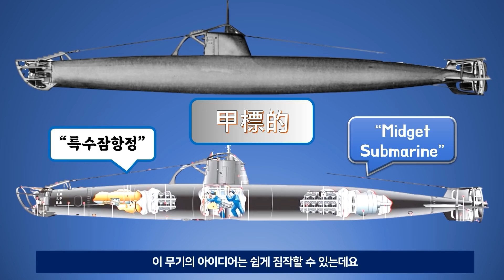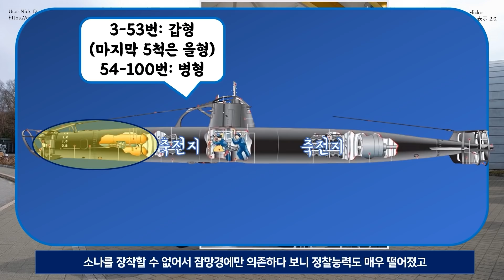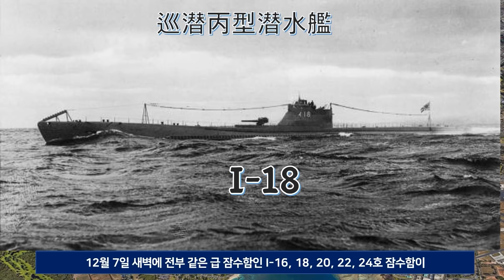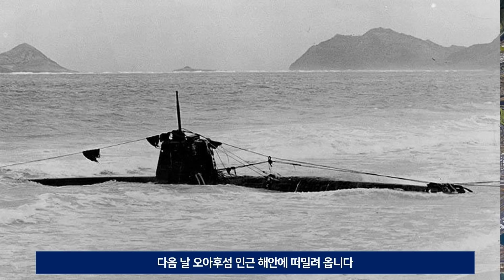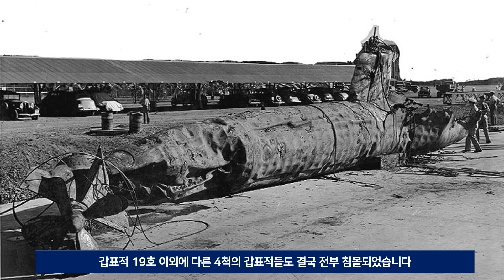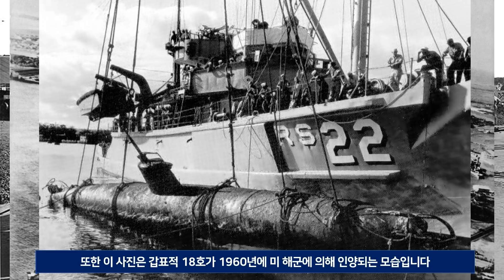일본군의 시드니 기습 - 일본군 특수잠항정 실패기 & 괴물체를 본 호주군의 공격개시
갑표적이라고 불리는 일본군 특수잠항정의 태평양전쟁 데뷔전 이야기에 이어 드디어 시드니항에 잠입한 괴물체의 정체를 파악한 호주군의 공격개시 스토리를 담았습니다

아래 링크에는 이 시리즈의 영상들이 처음부터 순서대로 정렬되어 있습니다.